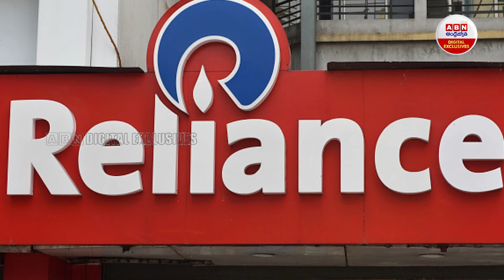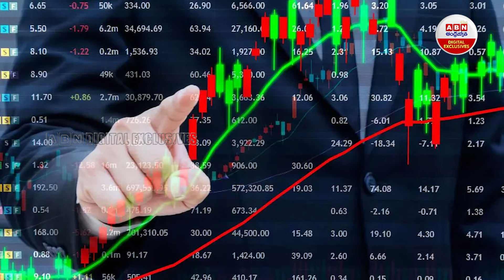20 లక్షల కోట్లు ఇక ఈ దేశం వాళ్లదేనా ? | Mukesh Ambani | Reliance Share Breaking News | ABN Telugu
20 లక్షల కోట్లు ఇక ఈ దేశం వాళ్లదేనా ? | Mukesh Ambani | Reliance Share Breaking News | ABN Telugu